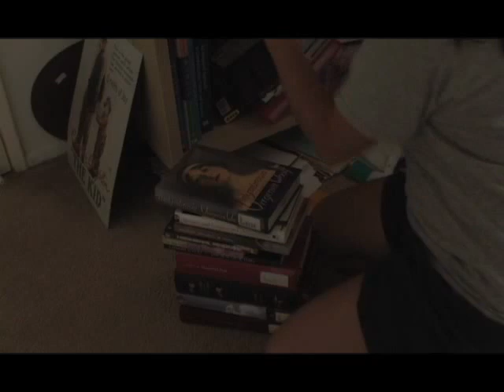College Bath Comedy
College Girl takes a bath and Her Roommate's Boyfriend 'almost' takes a bath

The Classic that got half a million views in 2007